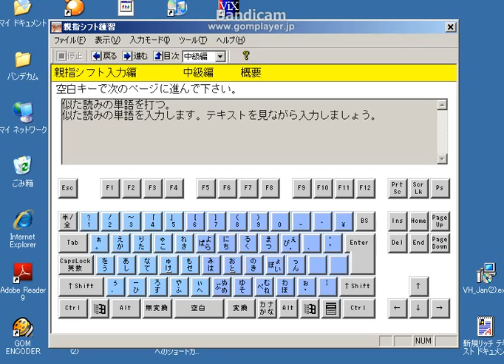親指シフト入門６２.avi